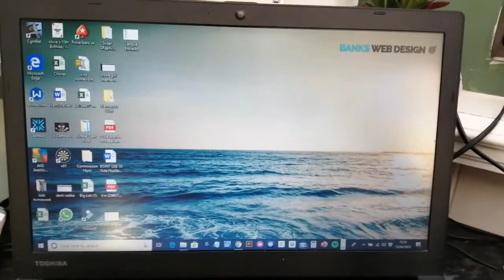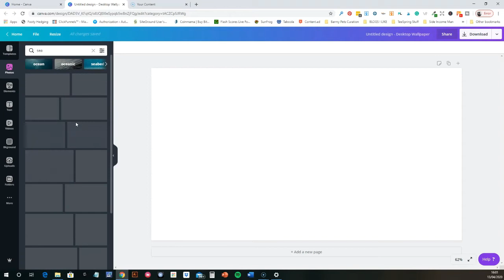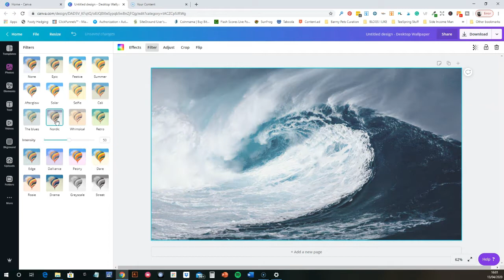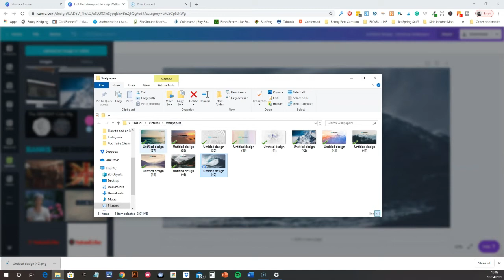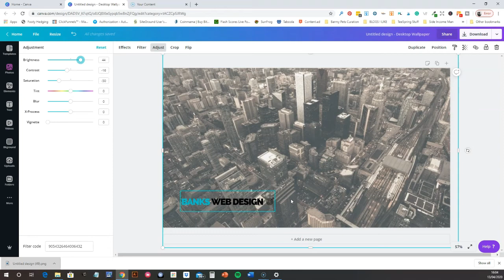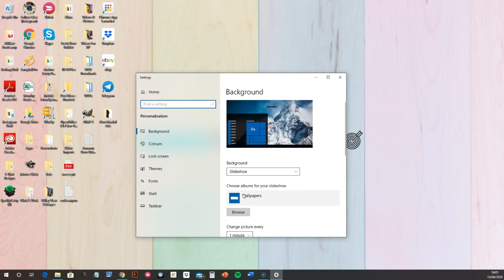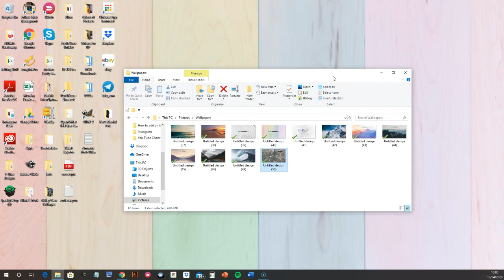How I Make Desktop Wallpapers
BRANDED - How I make desktop wallpapers for companies with their own branding.

Maybe you want to make your office PC look a little more professional?

Maybe you work from home and want to make your home laptop a little more professional?

In this short tutorial, I will be showing you how I make my branded desktop wallpaper. I have had a couple of people ask how I make them so I decided to shoot this quick video.

The process is very simple.

Please be sure to add to the COMMENTS any thoughts or views and please give the video a THUMBS UP if you like it - thank you! :-)

There is a paid and free version - the free version is perfectly fine for doing this. You will need a PNG version of your logo or branding you want to use. This is a transparent logo - with the background removed.

If you need help with anything here please get in touch via the options below: